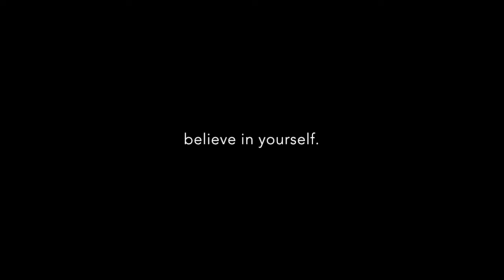MyImperfectLife - Day 127 - baby carrots and dip ..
Yahaya Baruwa
Struggles of a Dreamer
Millionaire Mindset

Steve Harvey
Oprah Winfrey
Ellen DeGeneres
Steve Harvey
Entrepreneur Magazine
Queen Latifah